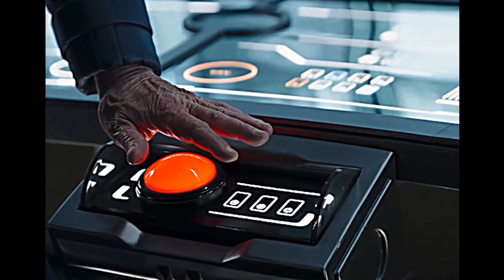Rimworld the Droid invasion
Hello. Just a short video to show how crazy you can turn Rimworld into with the mods for 1.5.
The lore for this video is a CIS had set up a new settlement / driod factory
on the outer rim. Surrounded by hostile pirates, crazies, and monsters.
Their only friends are the Sith, Chiss, and a few other CIS settlements.

The intro video is by Luthen_edits.

Leave a commit below if you have any questions about the mods that I am using or if you want to see more on my current colony.